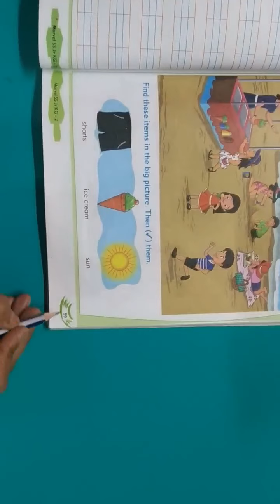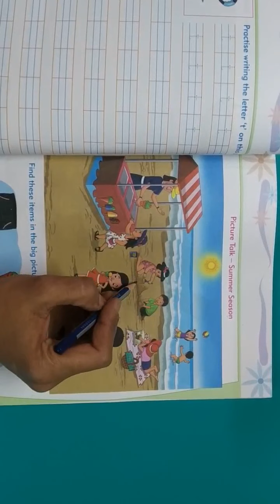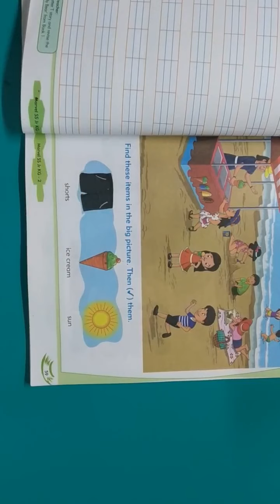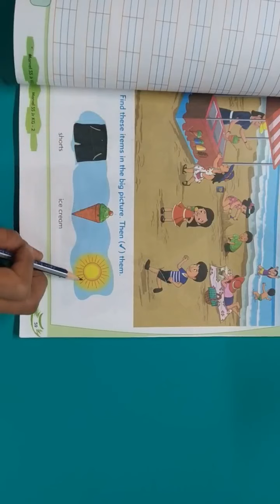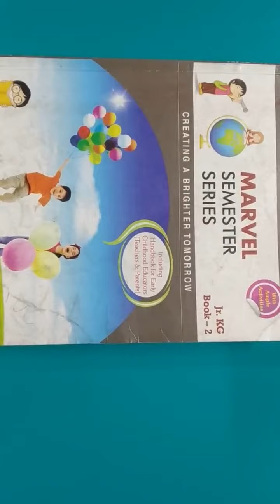Evs + Activity [LKG]